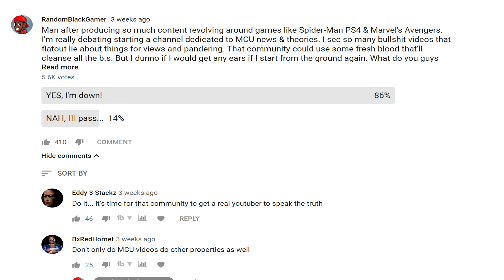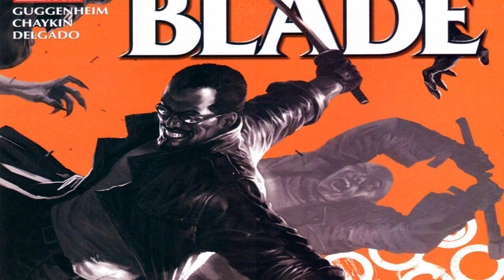"New Blade Movie Teaser" | Marvel Avengers Phase 4 | Breakdown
New Blade Movie Teaser Breakdown for Marvel Avengers Phase 4! What's up guys? RBG here bringing you my breakdown on the newly announced Blade reboot for the MCU. A while back I launched a poll asking if you guys would be interested in me covering comicbook movie news. And a good majority of you all said you'd love if I branched off into this medium of entertainment. So I'm happy to announce that this is my first official Marvel Cinematic Universe related video. And coincidentally enough it's gonna be about a character who single handedly changed the landscape of live action superhero movies and helped the MCU to be what it is today. Before Marvel Studios became the king of the box office they were struggling to stay affloat financially. So in order to keep from going under they began licensing rights to some of their properties in the form of live action movies. 1 of the first properties they'd license off was Blade. A character that wasn't really known unless you were an avid comic book reader. And admittedly at the time as a kid I hadn't really heard of him outside of the 94 Spider-Man Animated series. So as I watched the live action film starring Wesley Snipes it eventually dawned on me that I had seen him in that cartoon. I know that was the case for a lot of 90's kid back then. Like they probably convinced their parents to let them see the the movie which was rated R because they realized who Blade was based off seeing him in Spider-Man the Animated series. Lemme know if you came to that realization in the comments below. But how ironic is it that this isn't the first time that Kevin Feige has worked on a Blade movie? If you look at his filmography you can kinda see that he's been in this game for a long time. And he's worked as a producer on some of the early Marvel properties that were scattered out to all the big named studios before they came home.